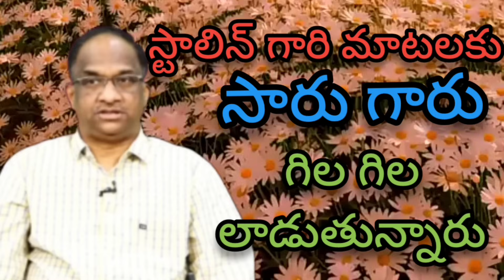సనాతనాన్ని నిర్మూలిస్తాం!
Mr Udhayanidhi Stalin, the son of Mr MK Stalin, the CM, Tamilnadu looses his control over Hinduism and wants to destroy Hinduism. He compares Hinduism with deadly viruses. It is might be fear of fever by name ANNAMALAI.

Pro. K Nageswar is cent percent anti hindhu and worried about the words of Mr Stalin may weaken Congress aspects and covering the issue

As Per Indian THE COPYRIGHT ACT, 1957 (ACT NO. 14 OF 1957) Section 52 Which deals with acts which are not to be infringement of copyright states as follows, quoted below - 52. Certain acts not to be infringement of copyright.— (1) The following acts shall not constitute an infringement of copyright, namely,— 4[(a) a fair dealing with any work, not being a computer programme, for the purposes of— (i) private or personal use, including research; (ii) criticism or review, whether of that work or of any other work; As per this criticism or review, whether of that work or of any other work; will not be considered infringement of copy right. Most of the work in this channel namely mathonmadam pai ramabanam are works of criticism or review.